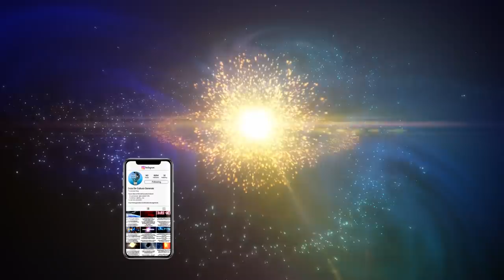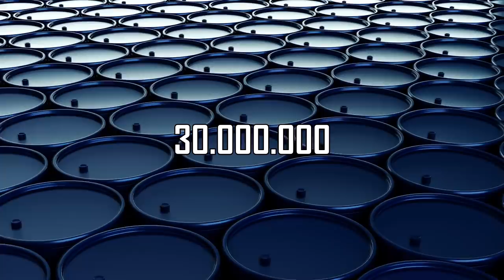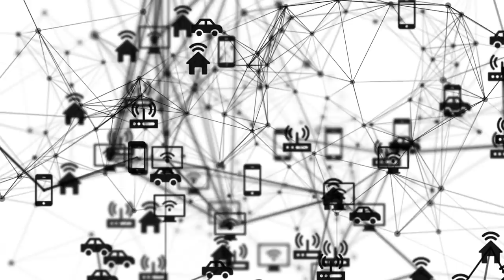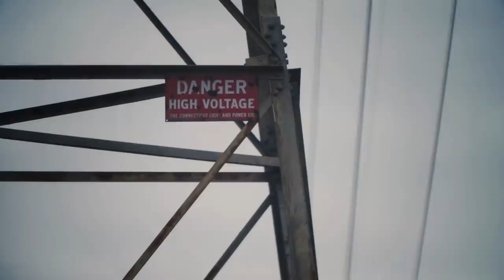Daca Am Detona In Spatiu o Bomba cu Antimaterie